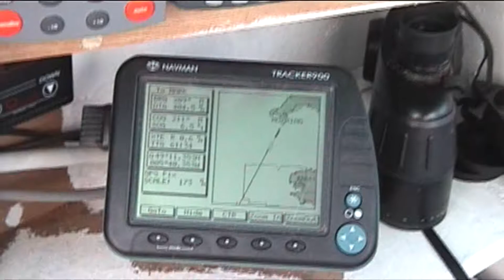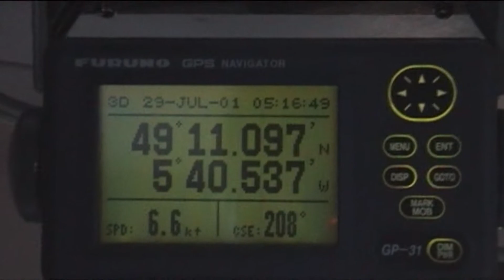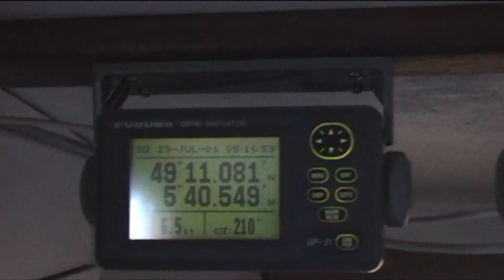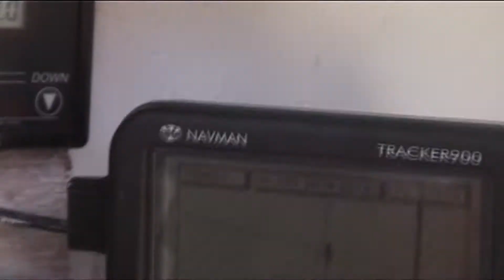Tarquilla Atlantic crossing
42ft Catamaran sailing from Falmouth, UK to Tobago via Spain, Portugal, Canaries and Cape Verdi. Only the sailing bits not the land visits (apart from overlooking Spanish Rias). Trip done in 2001 so DV video tape! Lots of dolphins and lots of waves. Only filmed on the good days!!! and not during the 12 hours of night (the seas still are there though!! and the bad weather).